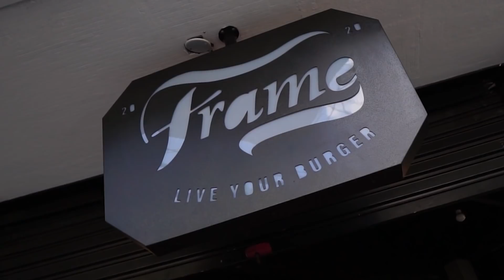FRAME BURGER E SUA CEBOLA CARAMELIZADA NO VINHO | Hambúrguer Perfeito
Confira o primeiro podcast dedicado ao hambúrguer do Brasil, na ativa desde 2018.

Invadimos a Frame Burger, uma hamburgueria que abriu no meio da pandemia em São Paulo.